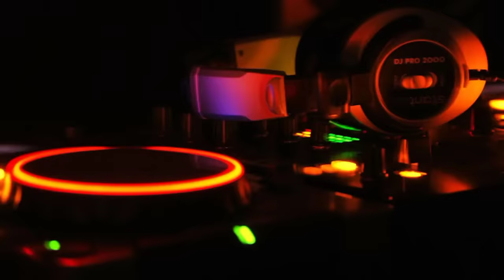me and my FAMILY AFFAIR 3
sayaw na mga lods😁 kahit di ako monitize ng yt, ok lang mapasaya ko lang kayo😁🥰